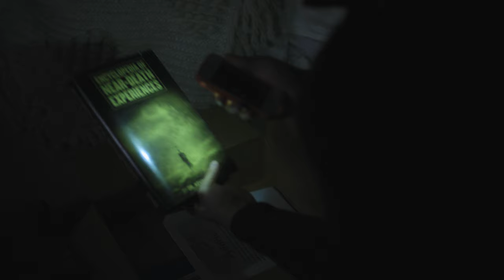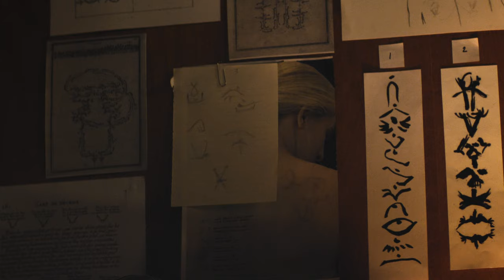Hunter Aloysius Percy: Near Death Experiences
“There’s no such thing as good and evil, black and white. There’s only gray. There’s only what a man can stand.”

This is a special video for my subscriber who supported my channel. Thank you Emma! I hope you enjoy the video.

Show: The Oa
HAP/The Oa Tribute.

Many thanks to these wonderful people for supporting my channel:

C.H. DURAND
S W
alina
Emma Elaine
Kala Mshana
Dara Casey